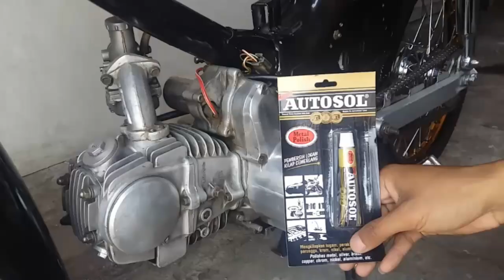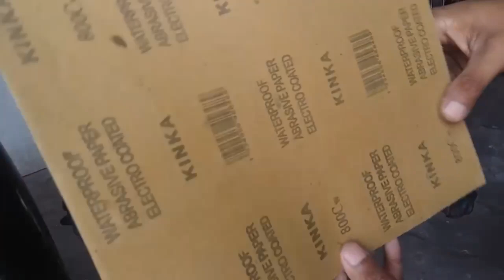CHROME POLISH !!! Cara poles blok mesin jadi kinclong seperti chrome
Hallo yotutube

Oke.kali ini saya akan tutorial  cara poles blok mesin jadi kinclong seperti chrom  .bagaimana caranya
Langsung saja lihat vidionya ya bro